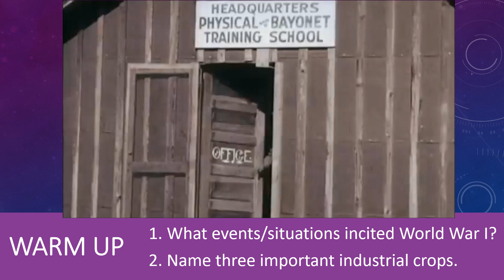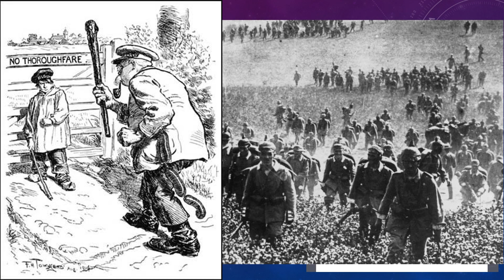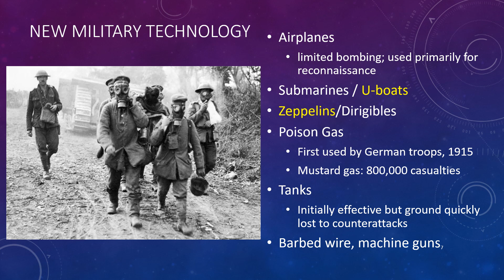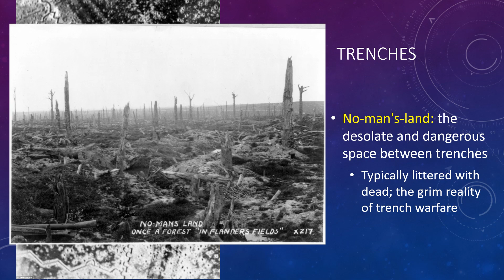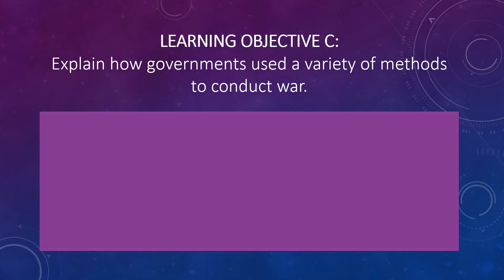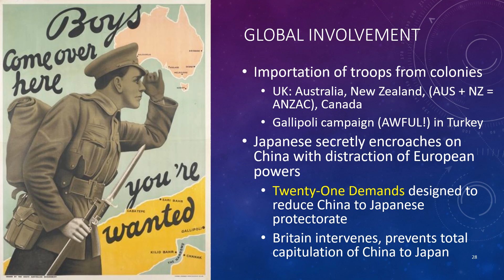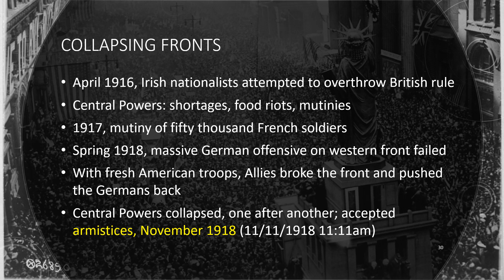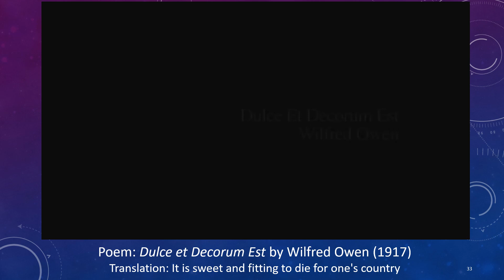AP World Modern: Unit 7.3, Conducting the Great War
No-frills lesson for absent students.
Learning Objective C: Explain how governments used a variety of methods to conduct war.

(Sorry for the reference to WW2 in the warm-up.  I didn't catch it until after I converted the file.)